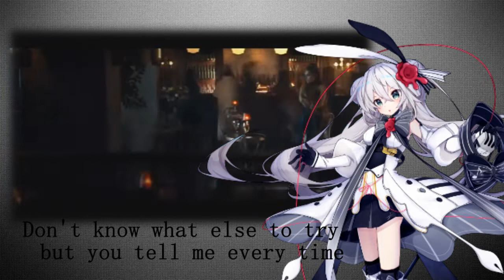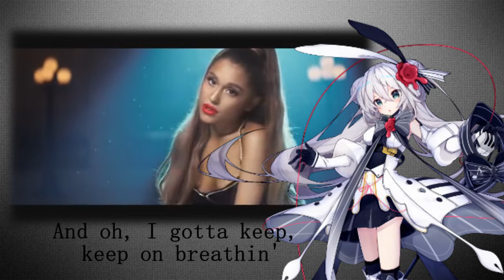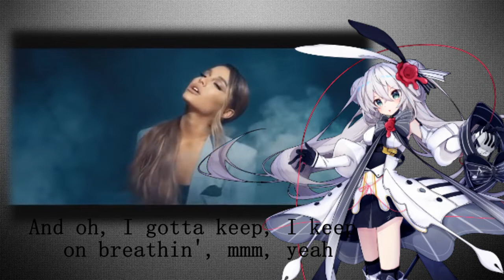【Eleanor Forte】Breathin - Ariana Grande【SynthV cover】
Happy new year!! YEEEEE

Mixing this shit was a bit**

Eleanor is very...very hard to work with...

Nada me pertence ↓ :')
Creditos! ♡ ヾ ('∀ `)

Edit: video, vsqx, mix ,cover: all me :'3

(メ ¯ ▽ ¯) ︻ ┳ ═ 一 Like!!   (✧ ∀ ✧)